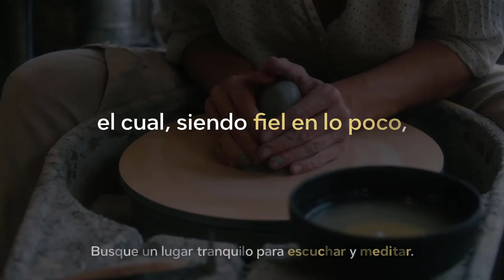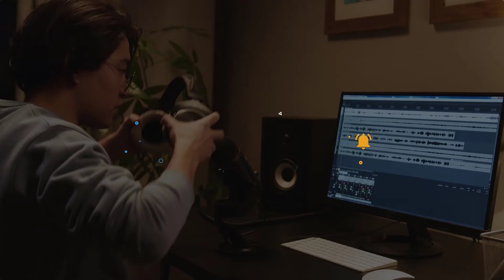6 TEMAS CRUCIALES que un cristiano debe MEDITAR 🧠 — Thomas Watson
⚠️ La Meditación es un examen del estado de tu alma ⚠️

En este profundo video, Thomas Watson nos guía a través de las Escrituras para explorar los temas cruciales sobre los cuales todo cristiano debe meditar. ¿Qué significa realmente meditar bien y cómo puede transformar nuestra vida espiritual? 🧠

❗ La Importancia de la Meditación Cristiana
   - La meditación cristiana es un ejercicio santo de la mente, donde traemos a la memoria las verdades de Dios y reflexionamos seriamente sobre ellas. Descubre cómo esta práctica es indispensable para tu crecimiento en la fe, madurez espiritual e intimidad con Dios.

🗒️ Temas Cruciales para Meditar
   - A través de una meticulosa exégesis bíblica, Watson nos muestra los temas esenciales para la meditación: la corrupción de nuestra naturaleza, la muerte y pasión de Cristo, la santidad de Dios, lo efímero de lo terrenal, la vida eterna, entre otros tópicos. ¿Cómo pueden estos temas impactar profundamente nuestra vida espiritual? 🔥

🍃 Beneficios de la Meditación
   - Explora los numerosos beneficios de la meditación cristiana, desde el aprovechamiento de la palabra predicada y el avivamiento de nuestros afectos, hasta su poder transformador. ¡Reforma tu vida a través de la meditación! ✅

🎥 Aprovecha esta oportunidad de redescubrir el valor de la meditación cristiana. ¡Haz clic y sumérgete en la riqueza espiritual que ofrece esta práctica! 🌟

📃 • Estructura de la predicación

02:06 ¿Qué es la Meditación Cristiana?
04:07 Medite en la corrupción de su naturaleza.
05:03 Medite sobre la muerte y pasión de Cristo.
06:42 Medite sobre sus evidencias de que irá al cielo.
08:32 Medite sobre lo incierto de todas las comodidades terrenales.
11:24 Medite en la severidad de Dios contra el pecado.
12:34 Medite sobre la vida eterna.
17:22 El cristiano que reflexiona.
19:03 Las bendiciones de meditar.

Tomado de El soldado cristiano o El cielo tomado por asalto (The Christian Soldier, or Heaven Taken by Storm), de dominio público.
El contenido expuesto en este material ha sido tomado de y usado con permiso.

🌱 • ¡DONA AHORA!
Más que un espectador, ¡sé un instrumento!

Contamos con medios a través de los cuales puedes hacer tu contribución.

Con tu ofrenda, te unes a la labor de servidores débiles, comprometidos con la gloria de Dios y la expansión de Su reino.
¡Hoy tu apoyo es vital!

«Muchas pequeñas contribuciones pueden ser el motor de grandes proyectos».
— Ministerios Id.

🟡 • Conoce Ministerios Id

Nuestra labor en el vasto universo digital consiste en crear y compartir contenido teocéntrico comprensible y de calidad, basado en las Escrituras, para que los creyentes de hoy y del mañana conozcan al Dios verdadero y Sus santas determinaciones, glorificándole mientras se deleitan en Su todo adorable ser.

Desde nuestro inicio en agosto de 2021, nos hemos dedicado al servicio de difundir la Palabra, guiados por el amor y la devoción al Señor, con el anhelo de influir en nuestra cultura y generación para que toda ella rinda gloria a Su Creador.

¡Sé parte de este glorioso proyecto compartiendo cada enseñanza!